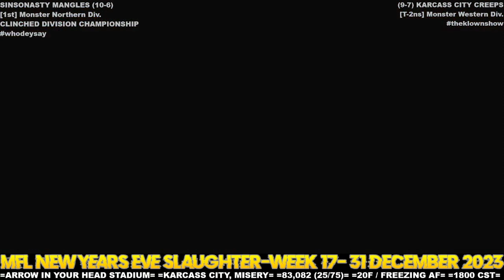MFL 2023 Season Week 17 Sinsonasty Mangles @ Karcass City Creeps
Stadium: Arrow In Your Head Stadium
Location: Karcass City, Misery
Weather: 20F / Freezing AF
Kickoff Time: 6:00pm CST